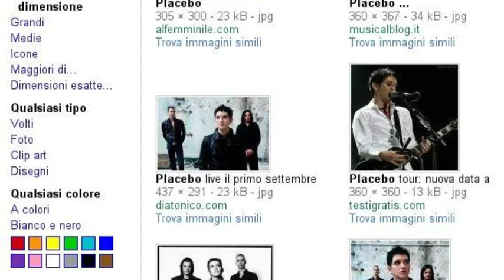Placebo, The beginning and the end of everything.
A great part of my life can be explained through Placebo and their music. I live for them and I could die for them. So, I choose to start and to end this video with Placebo, my beginning and my end of everything.
Love.